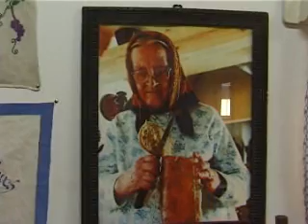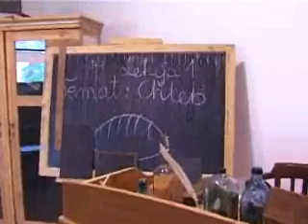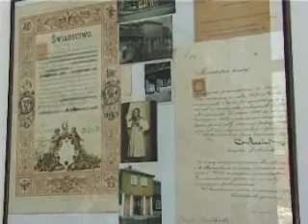Muzeum chleba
Chleb. O nim prawie wszystko. Prywatne muzeum chleba, rodzynek na muzealnej mapie!